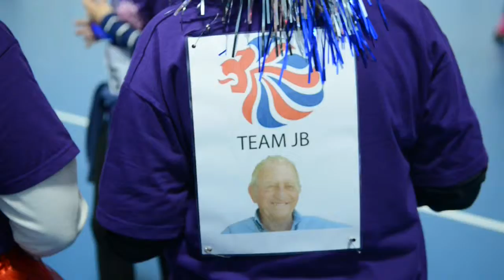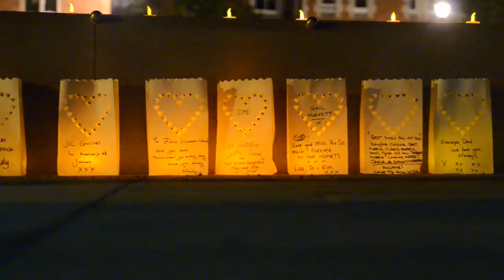John and Diana's Story